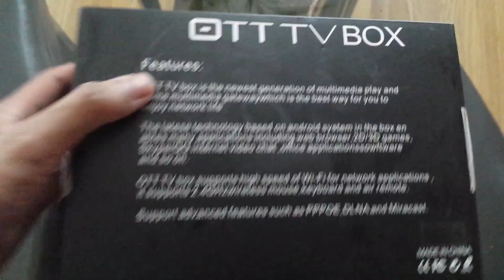Unboxing MXQ Pro OTT TV Box